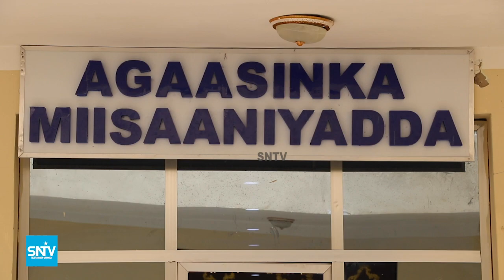Wasiirka maaliyadda XFS oo sheegay in barri ah ay soo bandhigeyso wasaaradda miisaaniyadda 2020